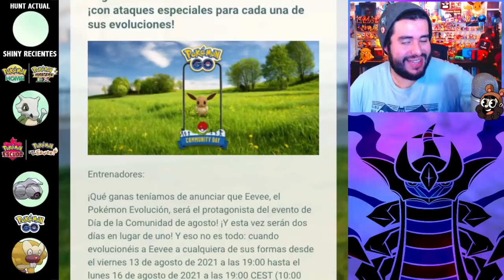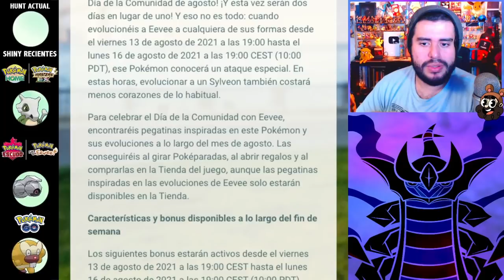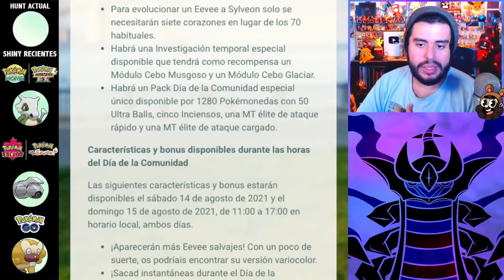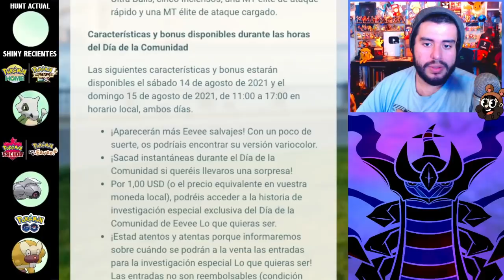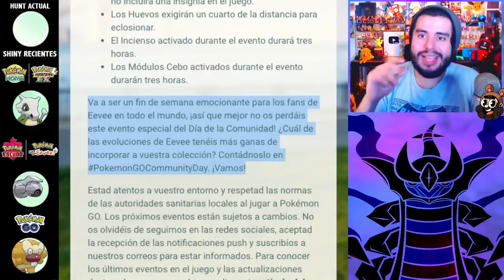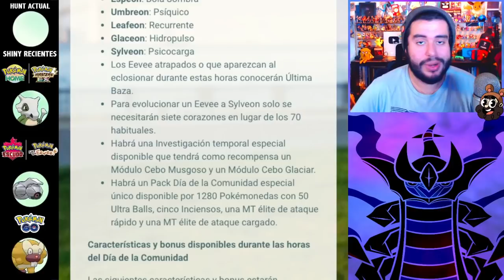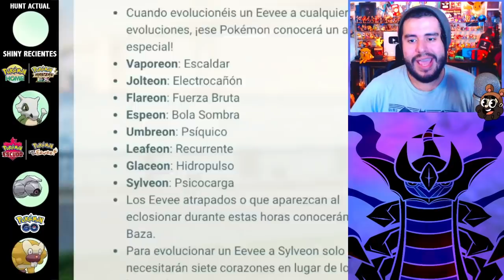TODAS LAS EEVEELUTIONS TENDRAN ATAQUE EXCLUSIVO EN EL CD DE AGOSTO!! | 2426 | POKEMON GO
NOTA:  Eevee con afro fue usado solo con propósitos de la minatura no saldra en GO por ahora xDD